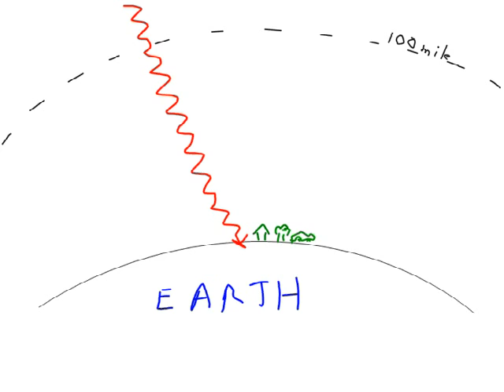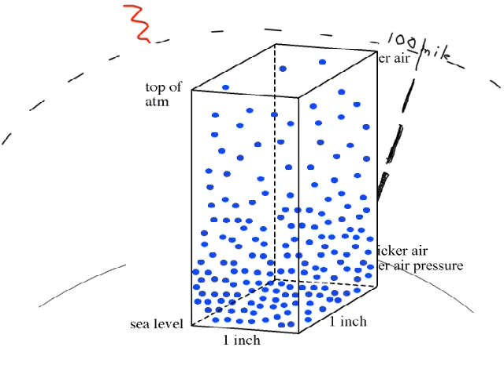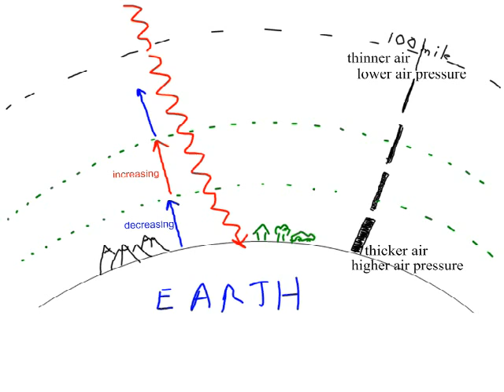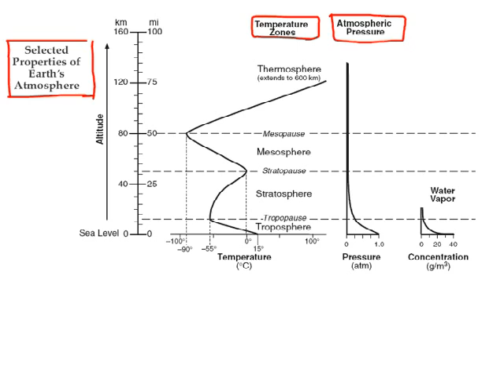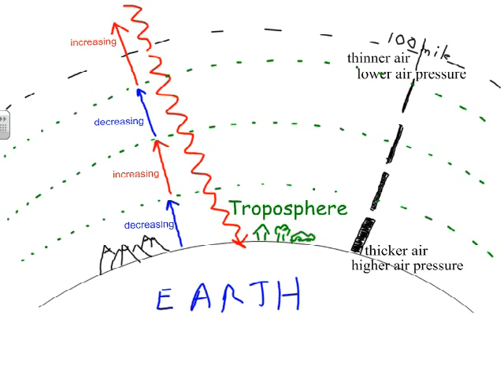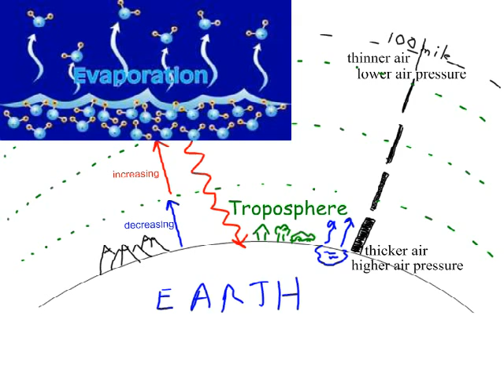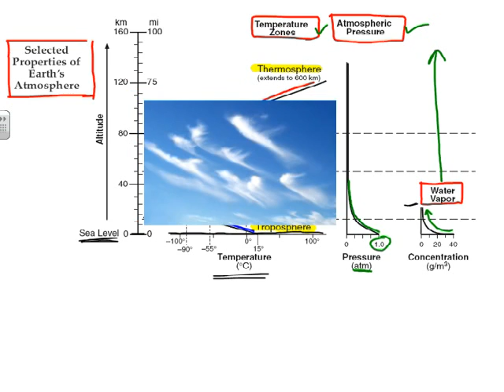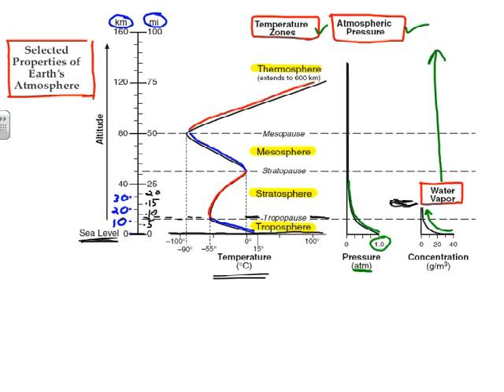What layers of the atmosphere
What layers of the atmosphere does the Sun's Energy travel through?